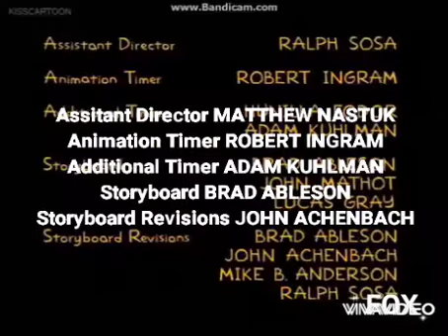FOX Split Screen Credits (May 16 2004)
aired during The Simpsons Season 15 Episode
21 Bart Mangled Banner on FOX 16/05/2004